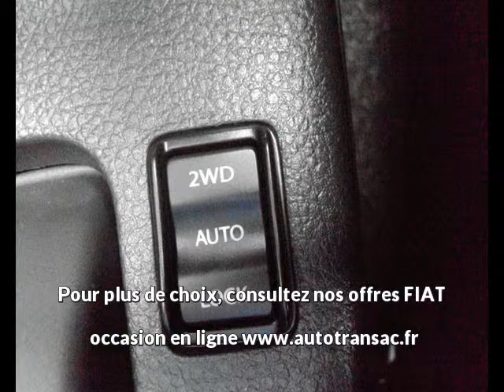FIAT Sedici 2.0 16v Multijet 135 Dynamic 4x4 à MENDE - Une occasion Autotransac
Présentation du véhicule FIAT Sedici 2.0 16v Multijet 135 Dynamic 4x4 réf. 14982
Prix : 13 990 euros
Marque : FIAT
Modèle : Sedici
Version : 2.0 16v Multijet 135 Dynamic 4x4
Moteur : Diesel
Boîte de vitesse : Manuelle
Couleur : Gris Foncé Métal
Nombre de portes : 5
Date d'immatriculation : 15/09/2015
Kilométrage : 28 016